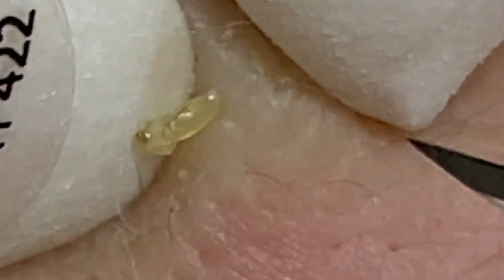Lead A Happy Life # 2924